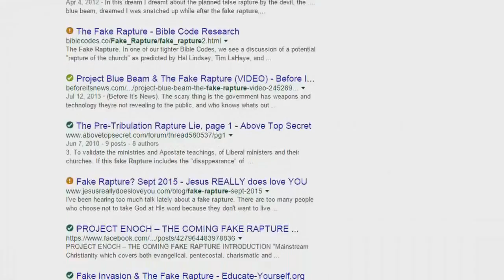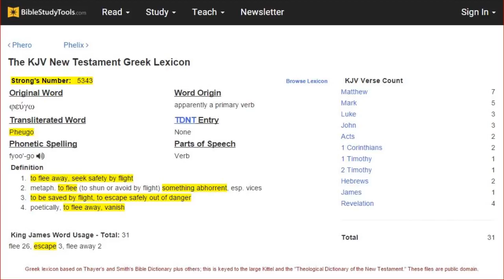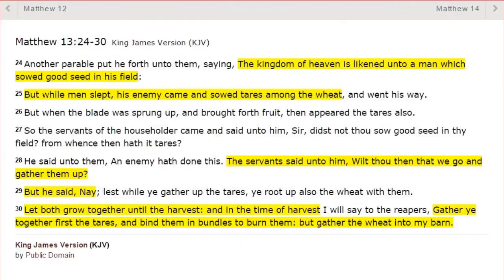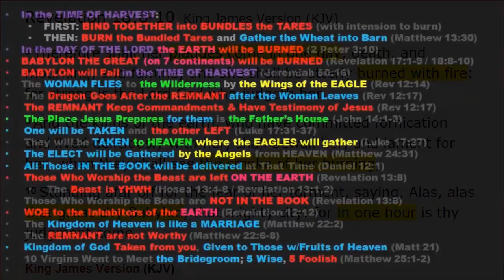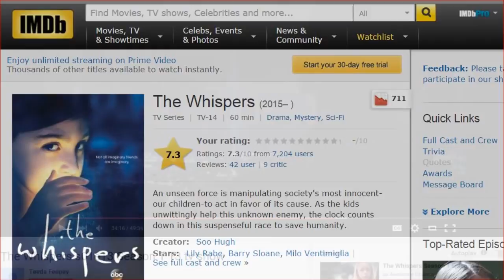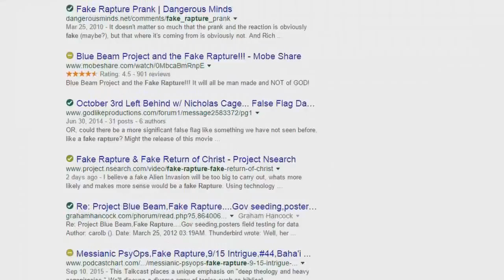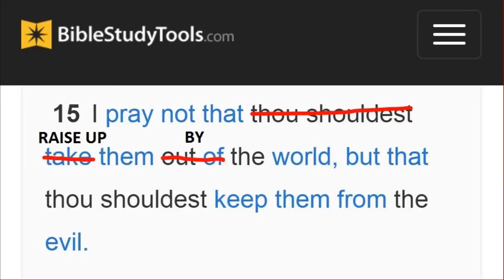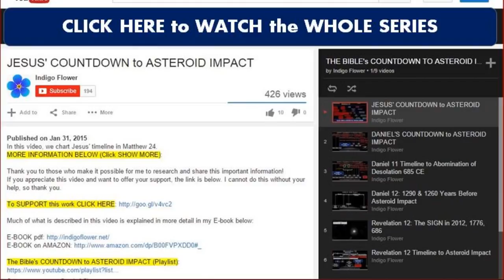9Nania Rapture is REAL...not FAKE...watch this and learn!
Thanks to 9Nania for all her work and excitement for learning the TRUE GOSPEL! The HARVEST time just before the BLOWING of the Trumpets on the 7th Month 1st Day has everyone rush to clean up and get their good clothes on and enjoy the FEAST of TRUMPETS! You will not be a Hijacker of the Holy spirit who does signs and wonders, prophecies, and casting out demons like PAUL...the FAKE APOSTLE who few people ever question yet call themselves the "Saved". Paul lovers are the TARES! READ Yeshua's Words and LEARN and DO TORAH! Torah lovers are the WHEAT! The ELECT!

In the Book of Revelation, the 7 Churches mentioned are those of Paul's conversions...Only one...Philadelphia was promised to avoid the HOUR of Temptation. All the other PAUL Churches will go through the Temptation. Peter's church never mentioned. They are ZEALOUS for TORAH and live TORAH! Pauls' churches are not TORAH lovers.